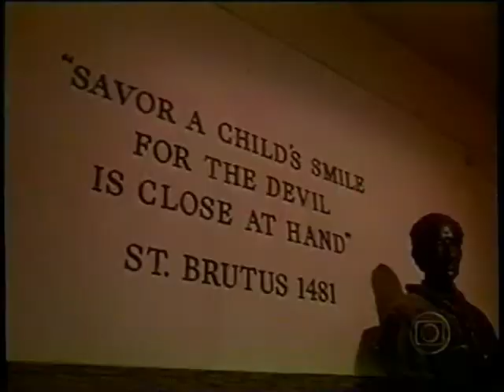O Pestinha - ( Globo - Sessão da Tarde )